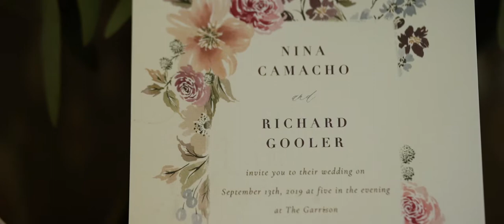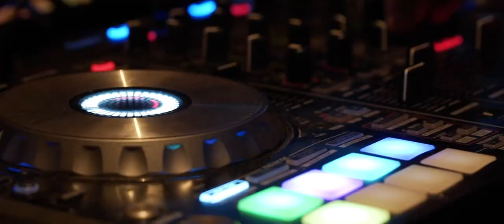Nina and Richie Wedding Highlight at The Garrison Golf Club, NY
Nina and Richie are such a fun loving, sentimental couple who value their friends and family above all. Their love shines to everyone who is lucky enough to witness it, and together solidified their relationship in marriage at The Garrison Golf Club in New York. We were thrilled to capture their most special day. We wish you two all the best in your new journey as husband and wife. Congratulations!